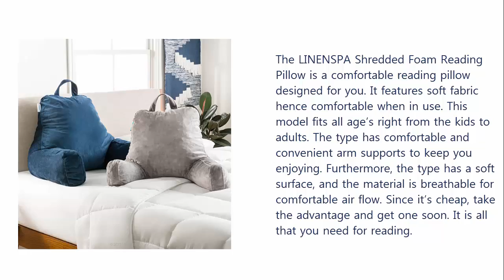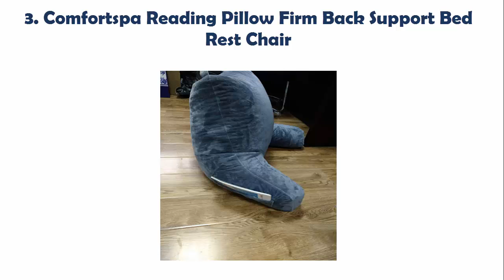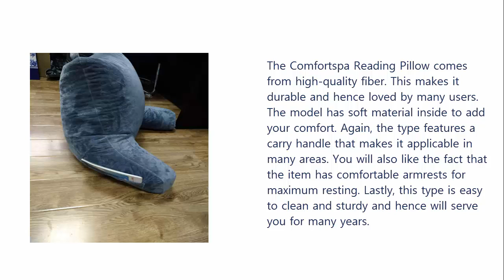Top 5 Best Reading Pillows 2019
Best Reading Pillows List:

1. LINENSPA Shredded Foam Reading Pillow

2. Brentwood Shagalicious Hot Pink Bedrest

3. Comfortspa Reading Pillow Firm Back Support Bed Rest Chair

4. Brentwood Originals Brushed Twill Bedrest

5. Brentwood Originals 2136 Plush Bed Rest